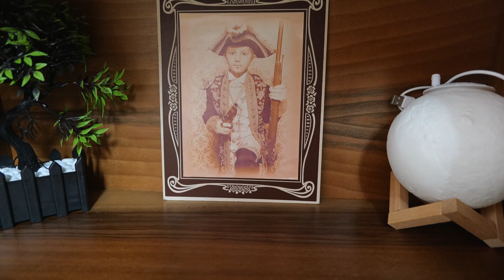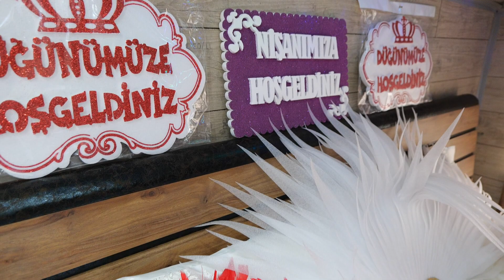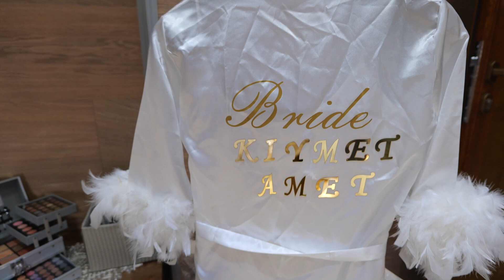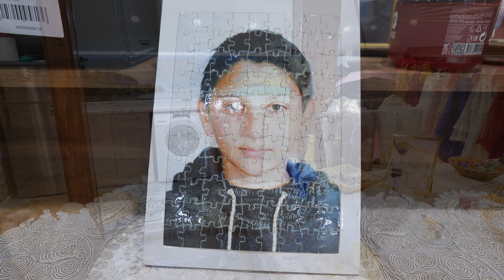Ahmed ve Kiymet 1 Bölum Ciyiz ve Ada